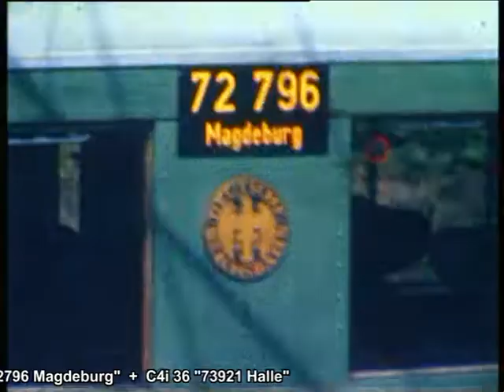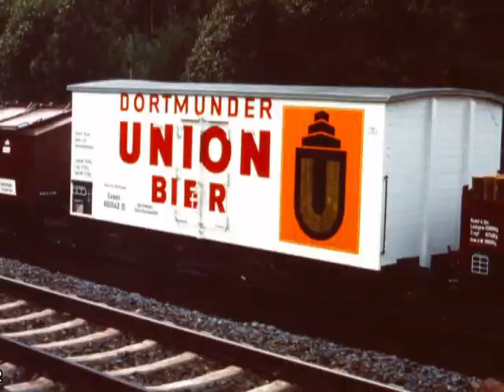Zugparade Nürnberg 1985 Teil 1 - Trains Parade Part 1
An den September-Wochenenden 1985 feierte die Deutsche Bundesbahn das Ereignis "150 Jahre Deutsche Eisenbahnen" mit Zug-Paraden am Bahnhof Nürnberg-Langwasser. Knapp 70 verschiedene Lokomotiven bzw. Züge waren dabei zu sehen. Die beiden Videos zeigen die 40 interessantesten Zugnummern aus der Sicht des Autors. Hier kommt der erste Teil.
Here comes the first part of the trains parades from 1985 in Nürnberg, Germany.